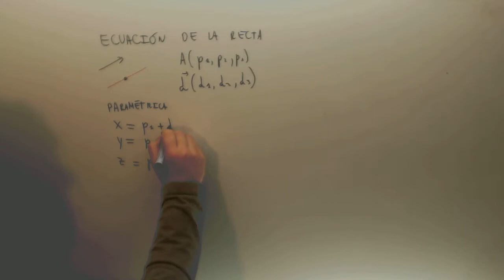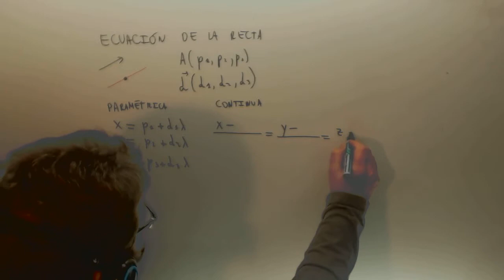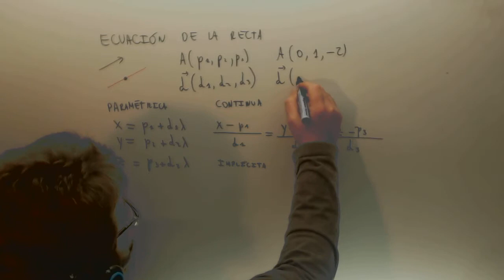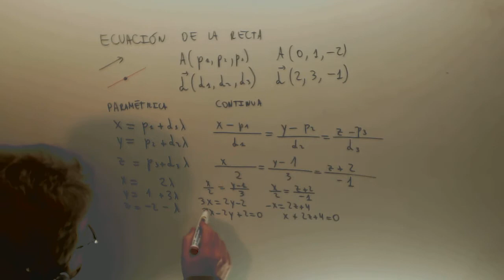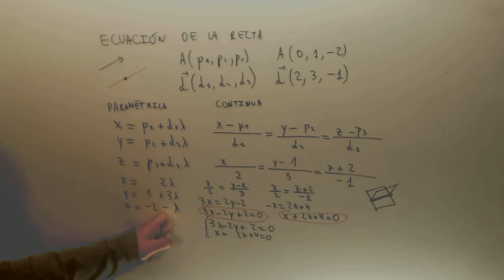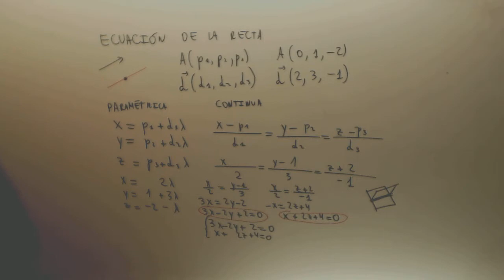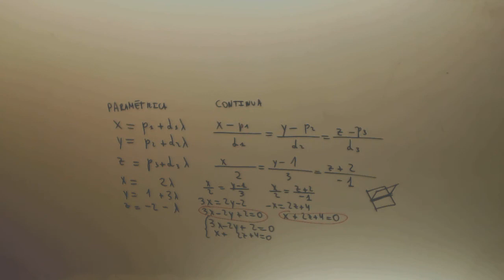Ecuacion de la recta Geometria descriptiva Matematicas 2º Bachillerato Academia Usero Estepona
Ecuacion de la recta Geometria descriptiva Matematicas 2º Bachillerato Suscríbete a nuestro canal en Youtube para ayudarnos a seguir creciendo Academia Usero en Estepona, el centro de formación con más vídeos en Internet del Mundo presenta